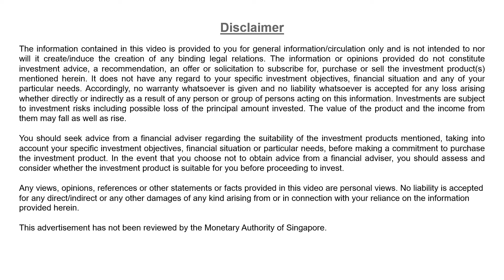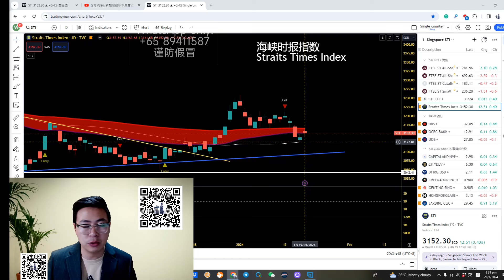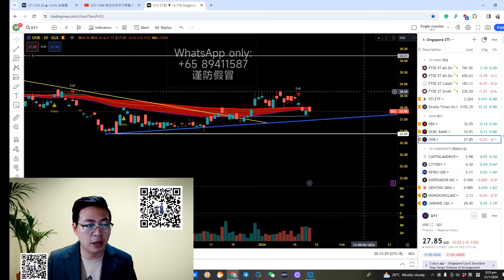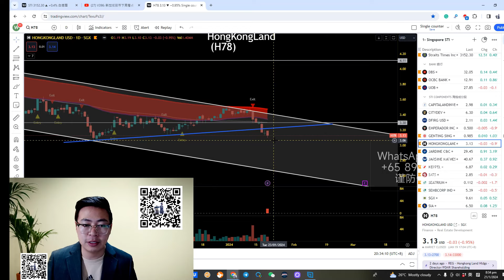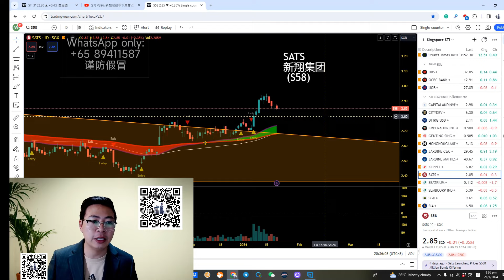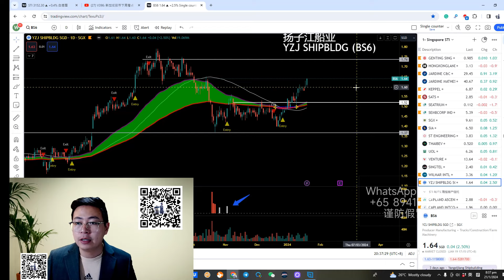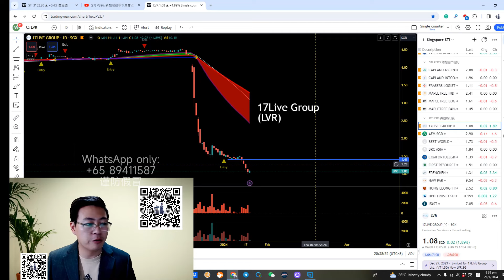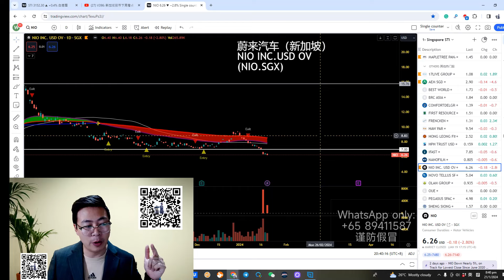V397: 新加坡股市挑选几只股票聊聊 reits dbs ocbc sia uob aem nio 17live |航哥新加坡每周股评 (21.01.2024)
【个人介绍】
新交所学院讲师
Senior Remisier of Phillip Securities
SGX Academy Trainer
【特别提醒】
 最近有骗子假冒我的名字和头像行骗。 本人没有马来西亚手机号码，也没有WhatsApp和Telegram股票群，所有打着我的名义推荐股票的均为骗子。请大家擦亮眼睛，避免上当受骗！！！
Be Alerted:  I DON'T have any Malaysia phone numbers and I WON'T create any WhatsApp and Telegram stock chatting groups. Please don't trust any WhatsApp and Telegram scams with fake profiles.